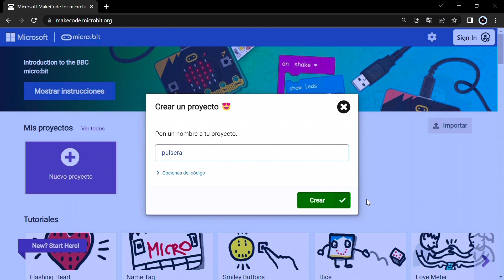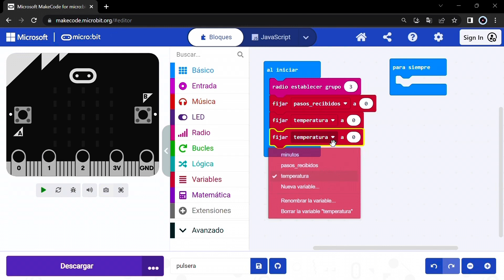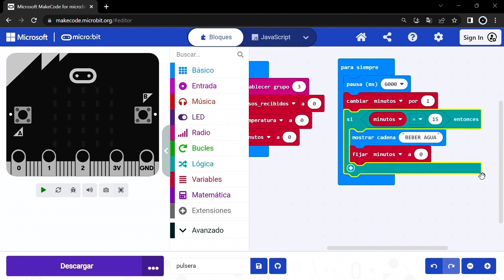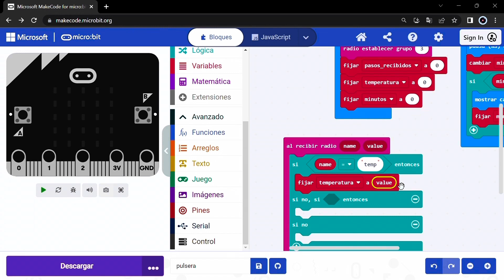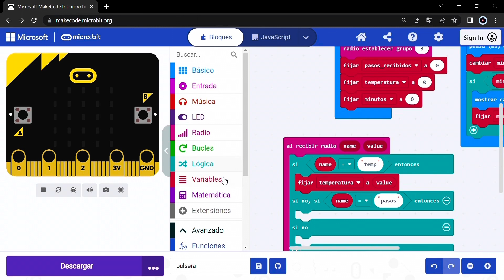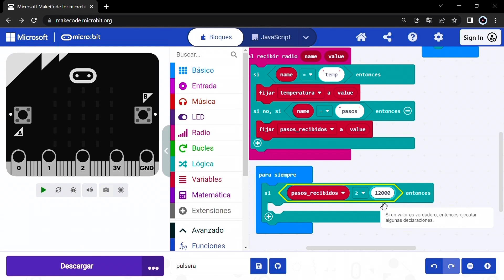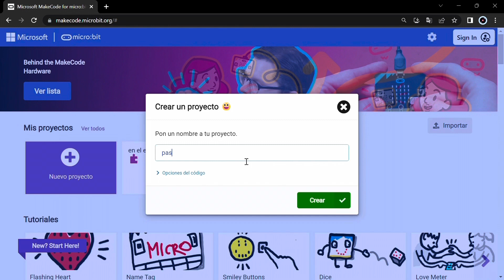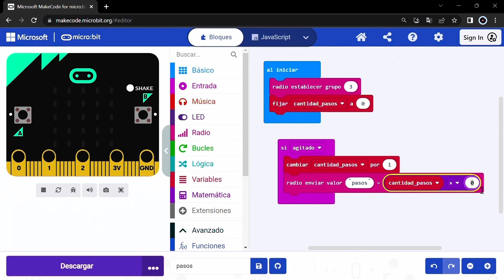🔥 Proyectos con Micro:bit - 3 en 1 ⌚️🌡️🚶‍♂️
Te muestro el paso a paso de cómo programar una pulsera inteligente con Microbit. Tiene varias funcionalidades: contador de pasos, recordatorio, temperatura. Para realizar este programa utilizo la función radio, también variables y tres microbits.
Espero te guste y lo pongas en práctica.
Para hacer la pulsera o tobillera con una media en desuso les dejo este video.

Estaré subiendo este material con el código en mi página web en el apartado Blog

I show you step by step how to program a smart bracelet with Microbit. It has several functionalities: step counter, reminder, temperature. To carry out this program I use the radio function, also variables and three microbits.
I hope you like it and put it into practice.

I will be uploading this material with the code on my website in the Blog section